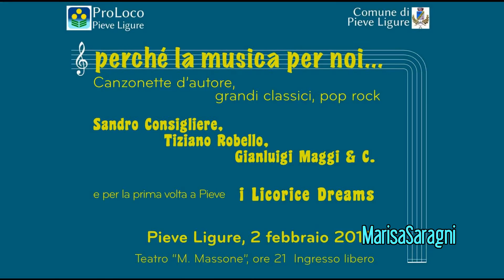PERCHE' LA MUSICA PER NOI................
PIEVE LIGURE

2 FEBBRAIO 2019